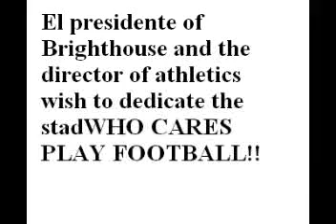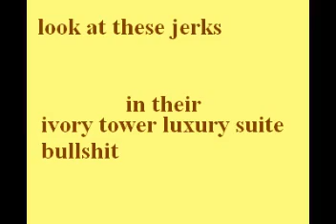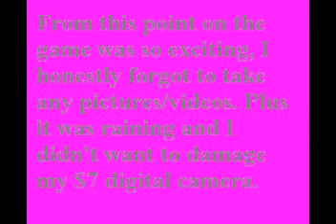UCF 9/15/07 - Where were you?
15SEP07 - The UCF Knights host the Texas Donghorns. I was on site to bring you exclusive video and pictures and comments and heatstroke